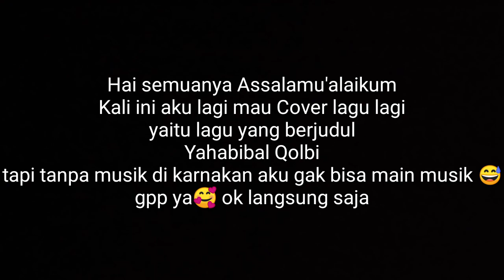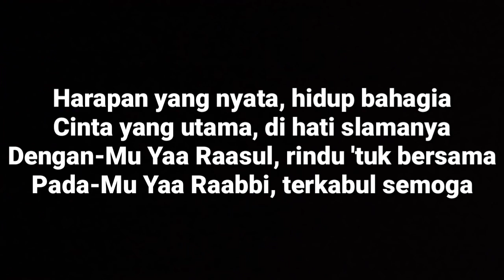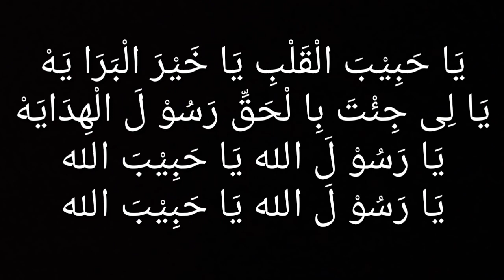Ya Habibal Qolbi Cover By Ai Nuraeni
Hai semuanya kali ini aku lagi mau cover lagu lagi yaitu lagu yang berjudul ya habibal qolbi,tapi tanpa musik di karnakan aku gak bisa main musik, gpp ya😅🥰

maaf kalau misalkan suaranya jelek ya🙏